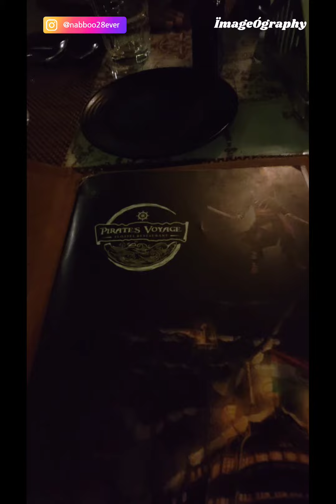Pirates voyage ep: 39 restaurant today #2023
🛟⚓ Address
near Valentine Cinema, New Magdalla, Rundh, Surat, Gujarat 395007